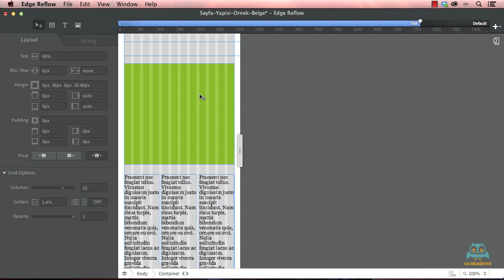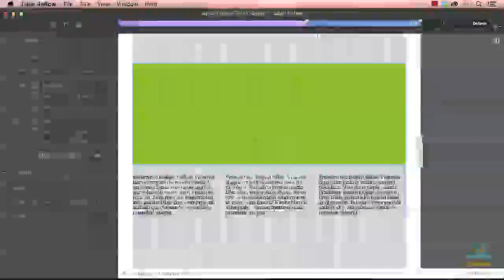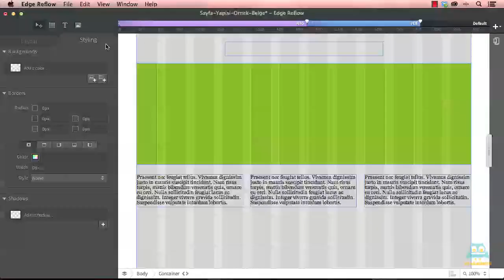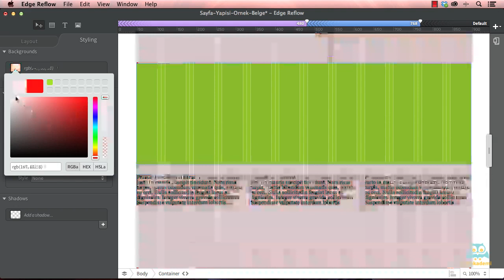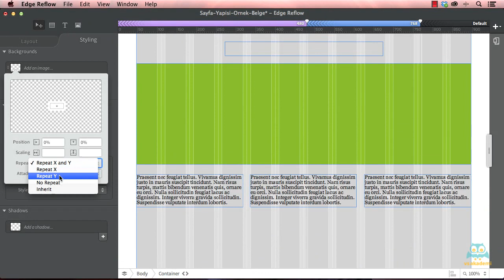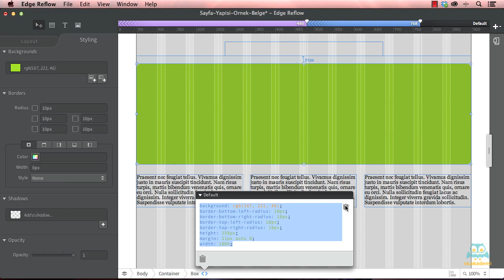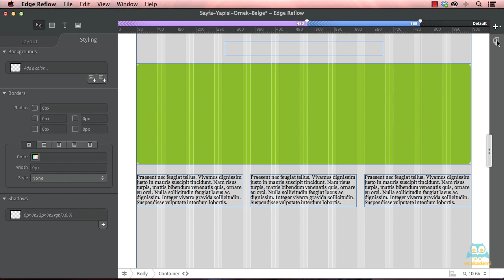Videmy - Adobe EdgeReflow 'un BelgeYapısı Nasıl ?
Adobe EdgeReflow Eğitim Seti için 'u ziyaret edebilirsiniz.